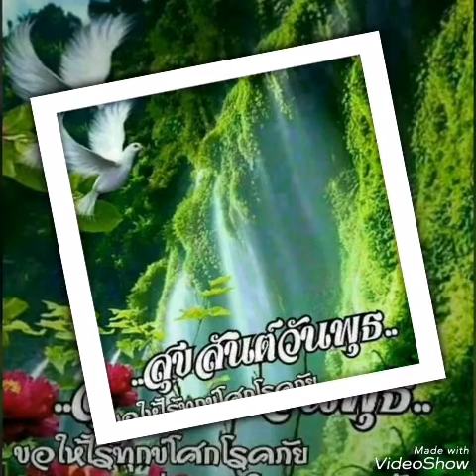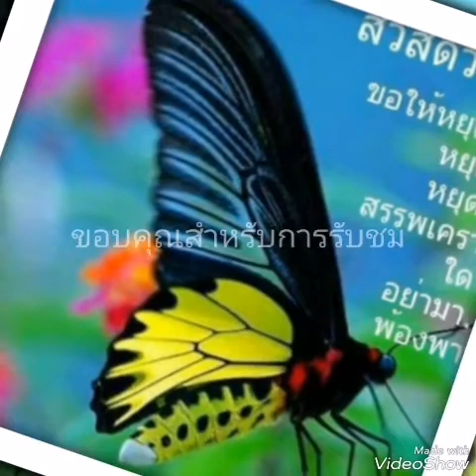"หมดห่วง" ตั๊ก ศิริพร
ขอขอบคุณเจ้าของลิขสิทธิ์เพลง และ Cr.ภาพสวย ๆ ที่ใช้ทำภาพประกอบเพลงนี้ ขอบคุณค่ะ